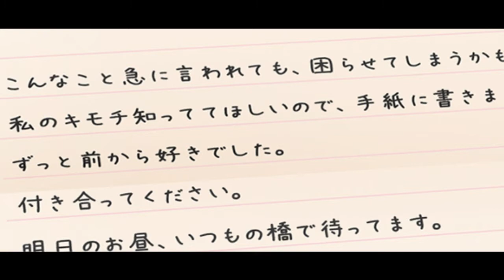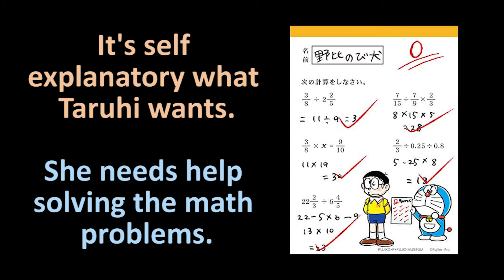Yukikoi Melt (ゆきこいめると) Let's Play - Episode 33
Game: Yukikoi Melt (ゆきこいめると)

Taruhi is still upset with Mitsuhashi after the teasing in Episode 32. However, given this rare opportunity of being alone, Miharu decides to read Taruhi's letter here. Despite a short lunch break, Miharu is able to read it through and find that Taruhi's thoughts are long winded and hard to understand. Taruhi feels depressed at Miharu's remarks noting that she in general still has a hard time to figure out how to reveal it to everyone.

As they head back to Snowgri-La, Miharu offers to help Taruhi more but knows that finals are coming up. Instead, the conversation turns to Taruhi asking Miharu to help her on multiple subjects not related to Japanese or History. Miharu finds it surprising given that Taruhi acts as if she's excellent in all subjects. Miharu ends up accepting the request on the condition that Taruhi sings the embarrassing "moo moo" song that she sang in Episode 32 at the shopping district.

The episode ends with Taruhi confident enough to reveal the truth to everyone. In fact, she no longer needs the letter they worked so hard on earlier. Taruhi finds that her voice carries more weight as it comes straight from her heart. As they head downstairs, Yuka surprisingly presents a Kawasaki cake for Taruhi and wants her to cut it up for everyone.